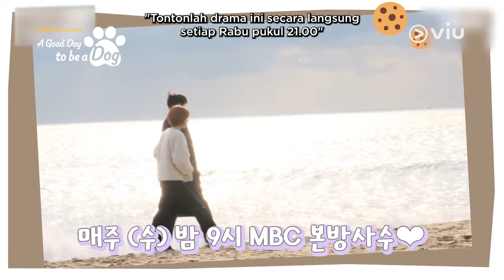A Good Day To Be A Dog | Behind The Scene EP11 | Cha Eun Woo, Park Gyu Young, Lee Hyun Woo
Tonton Viu Original A Good Day To Be A Dog selengkapnya di sini

Gak cuma disuguhi sama gemasnya chemistry Cha Eun Woo dan Park Gyu Young, tapi bisa liat kegemesan anabul-anabul manis juga hihihi~ 🐶❤️ Cuss langsung kepoin di balik layar Viu Original A Good Day To Be A Dog berikut!